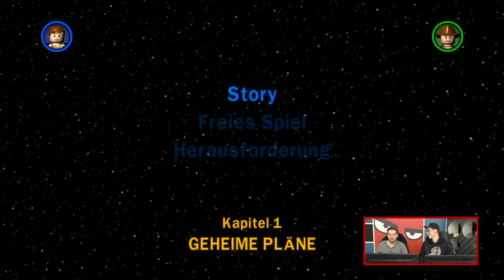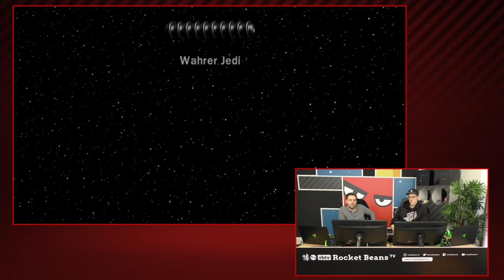Mitarbeiter-Vorstellung bei Lego Star Wars - Wer ist Steffen Grziwa? | Buschfunk #2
In unserem neuen mehr oder weniger wöchentlichen Hängi-Format "Buschfunk" stellt euch Sales-Genie Mirko Bohnen aus allen möglichen Abteilungen bei Rocket Beans TV vor. Die wöchentlich wechselnden Gäste müssen sich investigativen Fragen wie: "Was sind deine Aufgaben bei Rocket Beans?" und "Wie bist du bei Rocket Beans gelandet?" stellen. Damit keine Langeweile aufkommt wird ein munteres Koop-Game gezockt. Im Vordergrund stehen aber die Gäste und das Ihr mehr über die Bohnen erfahrt!